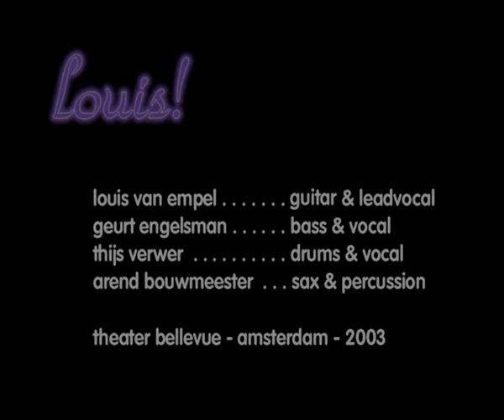Louis! Live at Bellevue Amsterdam (2003)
Louis van Empel - vocal, guitar
Geurt Engelsman - bass, vocal
Arend Bouwmeester - saxophone
Thijs Verwer - drums